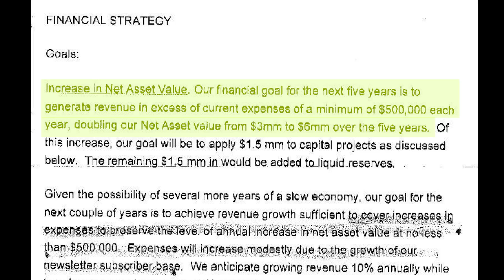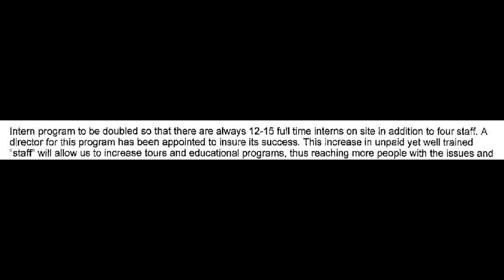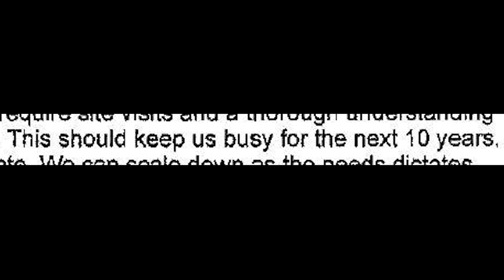JOE EXOTIC TALKS TO DONALD TRUMP | TIGER KING | NETFLIX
JOE EXOTIC TALKS TO DONALD TRUMP ABOUT WHAT HE THINKS!